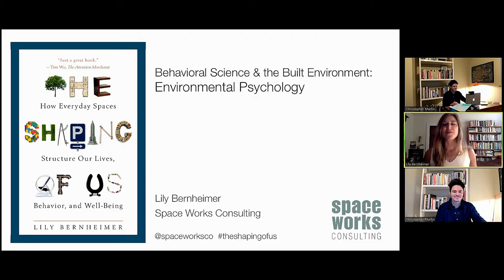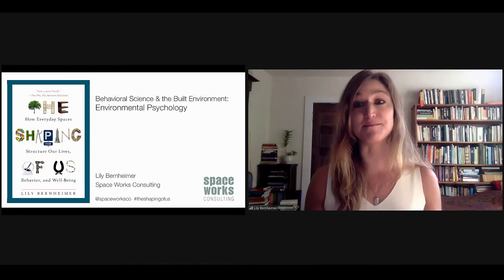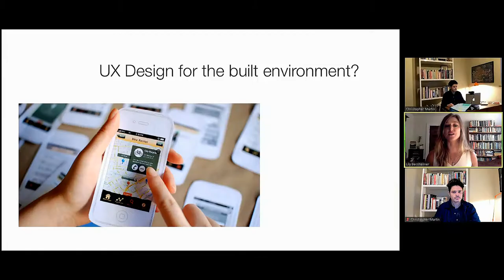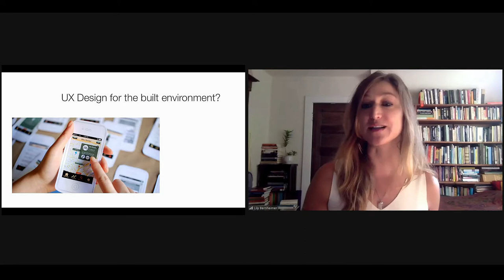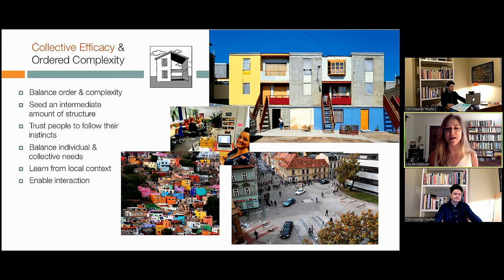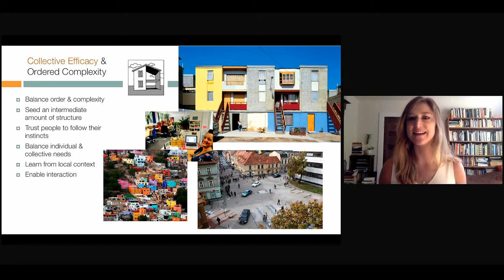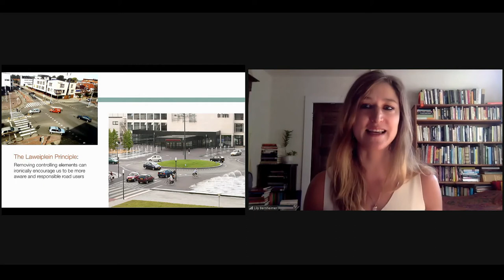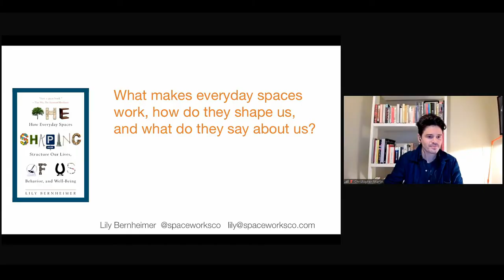How To Use Environmental Psychology to Shape Better Places with Lily Bernheimer on ideasSPACE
Urban design is as much the design of places as it is working with human behaviour - so why don’t we consider psychology alongside architecture, engineering, and urban design? We say we need to, let’s find out how.

Lily Bernheimer is a researcher, writer, and consultant in environmental psychology. She is founding director of Space Works Consulting with offices in the United States and the United Kingdom, which aims to make everyday spaces work for the people and purposes they serve.

Lily is author of The Shaping of Us: How Everyday Spaces Structure our Lives, Behaviour, and Well-Being

IdeasSPACE is a collaboration between the Urban Design Group, UrbanNous and Christopher Martin of Urban Movement.